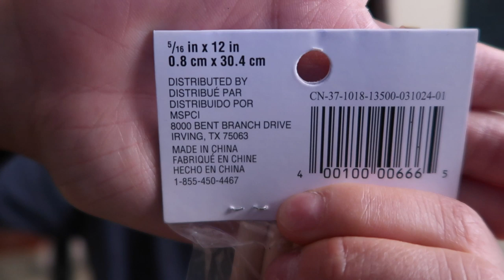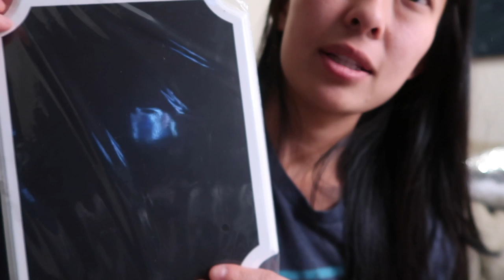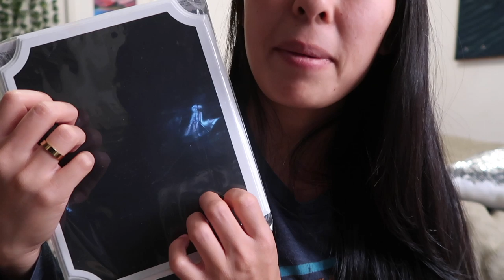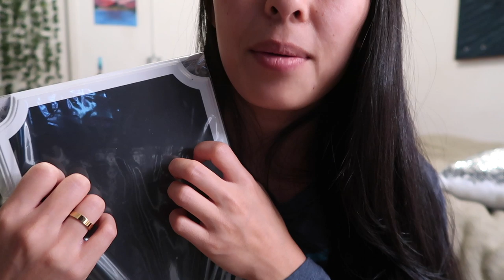ASMR (Lo-Fi) Craft and Decor Haul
Pray for me as I figure out how to make my mic work!!

Equipment I use:
+ Blue Snowball iCE Condenser Microphone, Cardioid - White - 1974